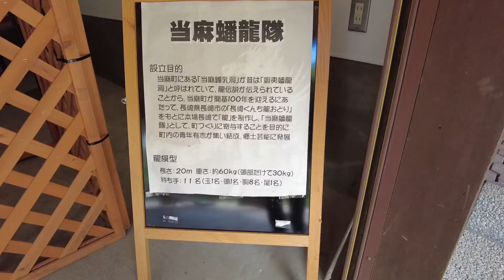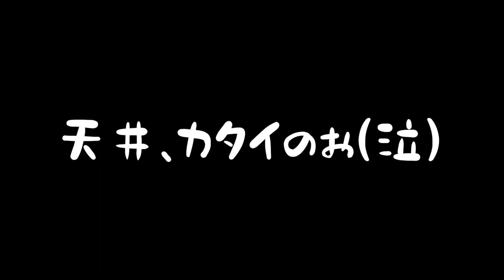オトンルイからの帰り道 謎の洞窟で痛い目にあった 〜当麻鍾乳洞〜2022(R4).7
オトンルイまで行ってご満悦の帰り道
せっかく旭川に泊まったんだからってことで以前から気になっていた当麻鍾乳洞へと足を伸ばしてみました

真夏の暑い時期でもヒンヤリの洞窟の中(^^)
ちょっと水滴が降ってくるけど、とっても過ごしやすそうなんて
油断していたその時！(@@)